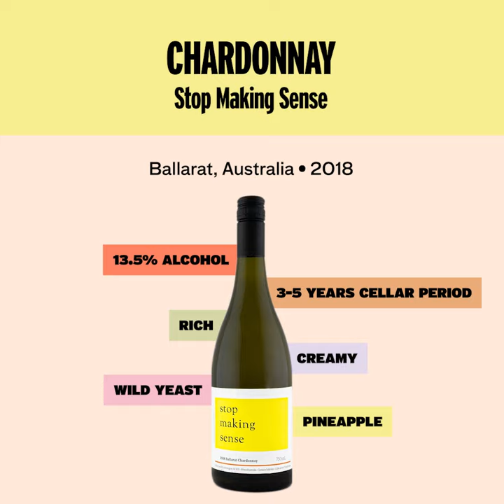Good Pair Days - Stop Making Sense Chardonnay 2018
Stop Making Sense is widely known as  "one of the greatest rock movies ever made", a 1984 American concert film featuring a live performance by the timeless American rock band, Talking Heads. Lead singer David Byrne walks on to a bare stage with a portable cassette tape player and an acoustic guitar. He introduces "Psycho Killer" by saying he wants to play a tape, but in reality a Roland TR-808 drum machine starts playing from the mixing board. The gunshot-like beats cause Byrne to stagger "like Jean-Paul Belmondo in the final minutes of 'Breathless,' a hero succumbing, surprised, to violence that he'd thought he was prepared for.

Winemaker Alex Byrne (of Noisy Ritual fame) has a love for both Rock n' Roll and wine, that come together in his Ballarat sourced 'Stop Making Sense' wines. They don't always make sense. Extra loud and wild, these wines are not for the faint hearted. Incredibly well made, these are cool climate wines of complexity and interest.

Wow. This Chardonnay takes you back to a time when 'quality' Chardonnay, often meant the richest, golden coloured and viscous drink possible. Generous and rich is an understatement here. It is seriously old school, loaded with Chardonnay nostalgia yet is very interesting! Grilled nuts, ripe mango, and a toffee notes that all sit rather heavy on the palate. Just a touch of freshness to clean up the wine, but it remains very intense and rich.

You can find food pairings, matching recipes and the winemakers' story all